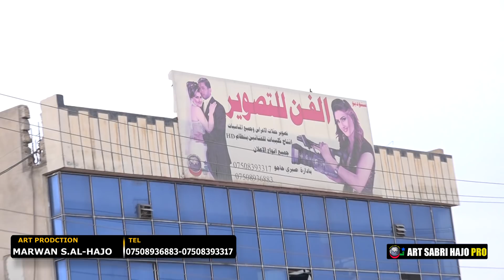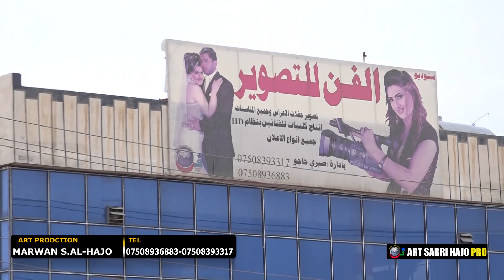CEJNA BELENDE PART 1 BY ART SABRI HAJO 4 1 2018